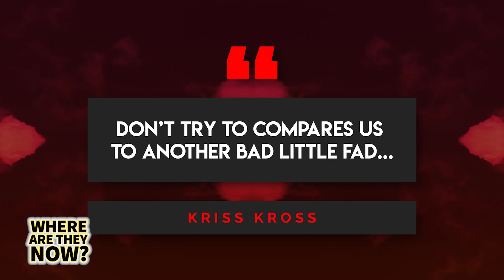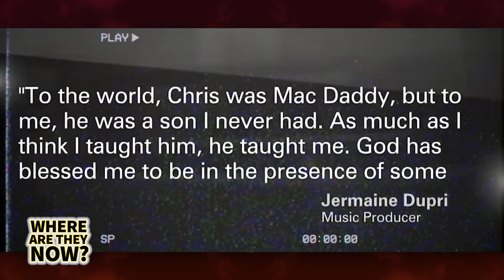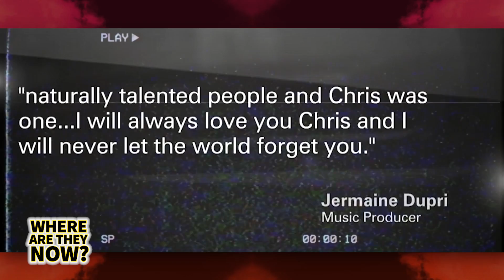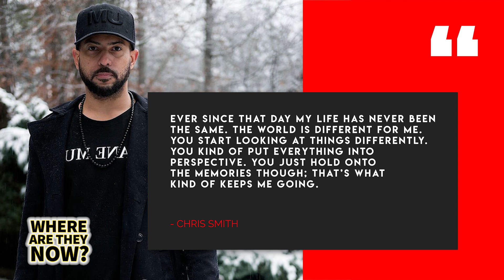Kris Kross | Where Are They Now? | The Sad Truth Behind Their Breakup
Do any of you guys remember the early hip-hip duo, Kris Kross? Okay, sure, a whole bunch of you probably weren’t even born yet when their single “Jump” hit the airwaves back in 1992, but when it did, it propelled these thirteen-year-olds with names like Chris “Mack Daddy” Kelly and Chris “Daddy Mac” Smith, into superstar status. With their trademarked extra baggy and backwards fashion sense, these two were helped along the way by none other than Jermaine Dupri who discovered them while visiting a local Atlanta mall. Millions of records and albums sold would follow, but it wasn’t really meant to be. A lengthy hiatus would ultimately turn into something much more permanent when Chris Kelly lost his life overdosing on drugs. Think you know the name of the Kriss Kross video game? Then let us know the answer down below! Otherwise, keep watching our newest episode of Where Are They Now to discover the answer to that question and a whole bunch more.